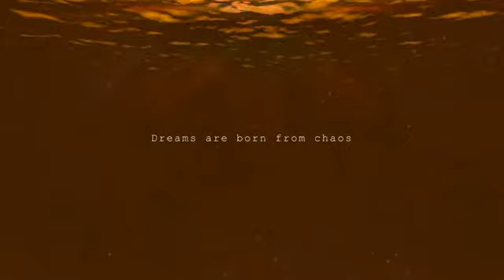Megadimension neptunia VII Part 49 (Heart dimension)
Heart dimension the Final arc...